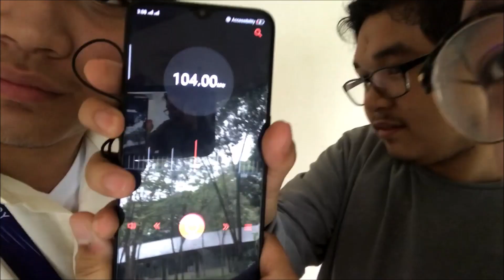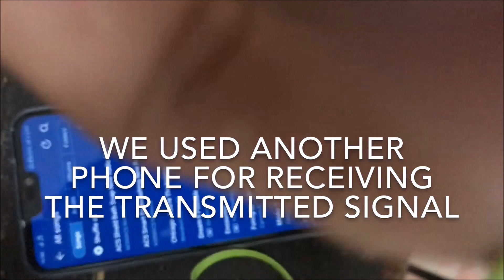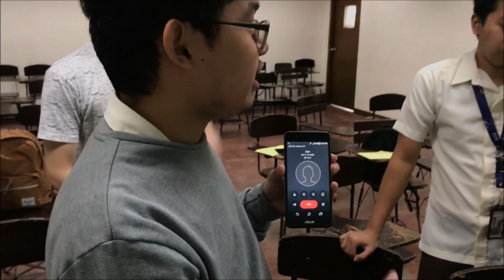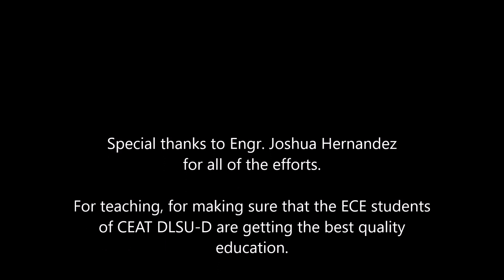ECE41 Group 1 PrinComms Lab 2018